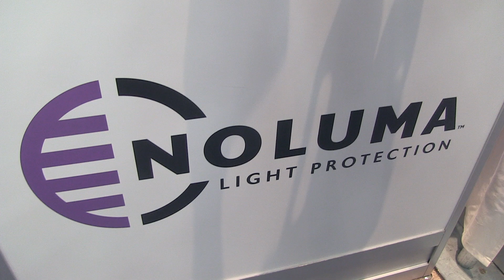Noluma - Natural Products Expo West 2019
Natural Products Expo West 2019. IdeateTV host Christina Calph talks with Divya and learns more about how packaging and the light that enters into the packaging affects the products quality and shelf life and how Noluma is certifying products with its patented technology.